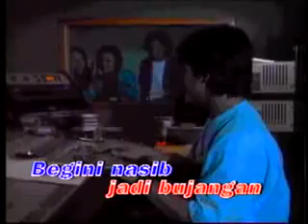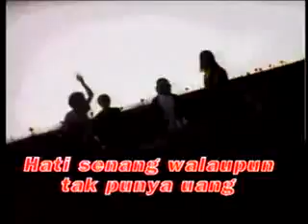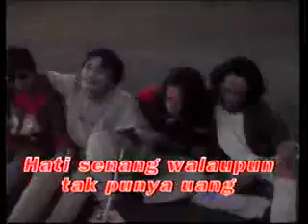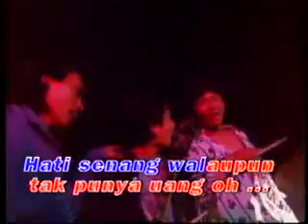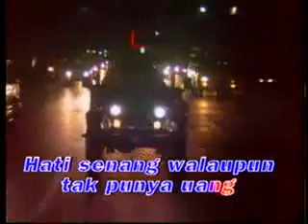KOES PLUS BUJANGAN